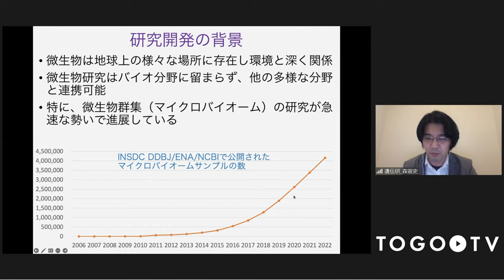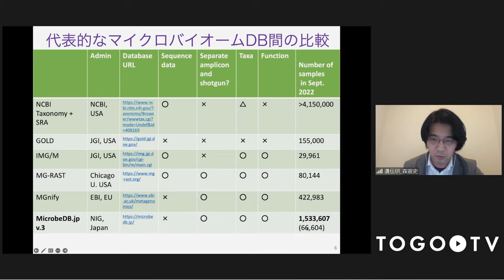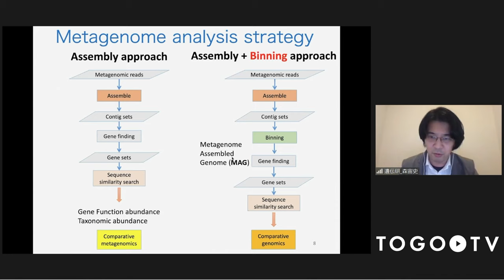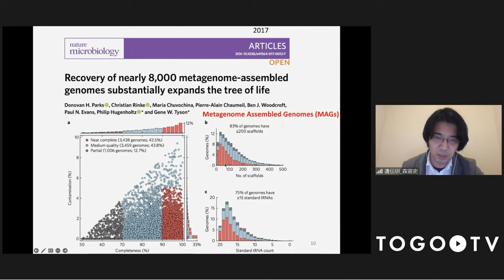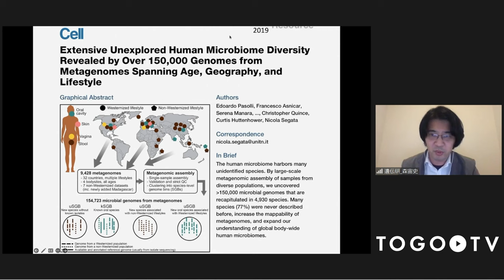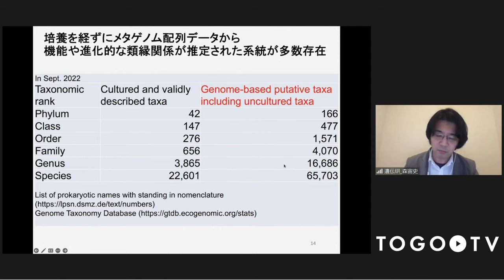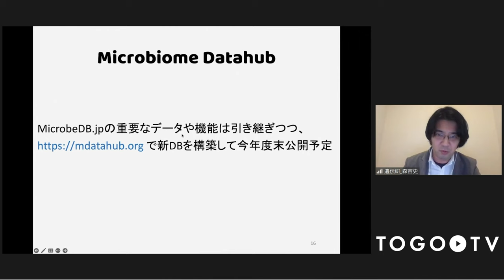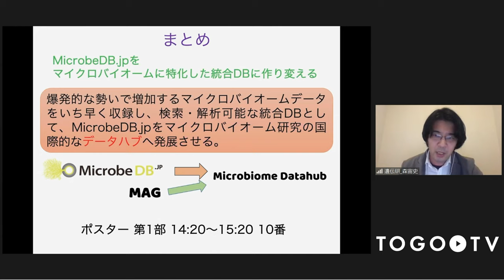口頭発表セッション「マイクロバイオーム研究を先導する ハブを目指した微生物統合データベースの特化型開発」 @ トーゴーの日シンポジウム2022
本日の統合TVは、2022年10月5日に開催されたトーゴーの日シンポジウム2022 の口頭発表セッションから森 宙史（情報・システム研究機構 国立遺伝学研究所 准教授）氏 による、｢マイクロバイオーム研究を先導する ハブを目指した微生物統合データベースの特化型開発｣をお送りします。